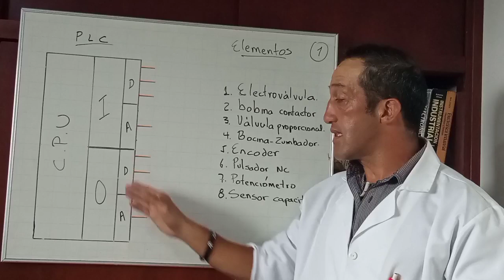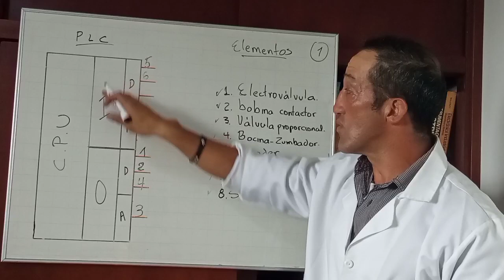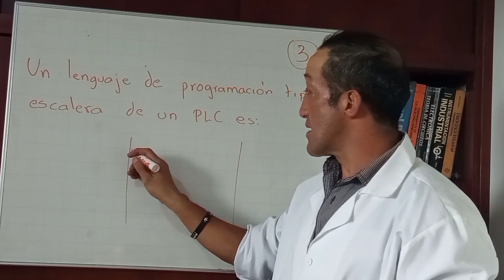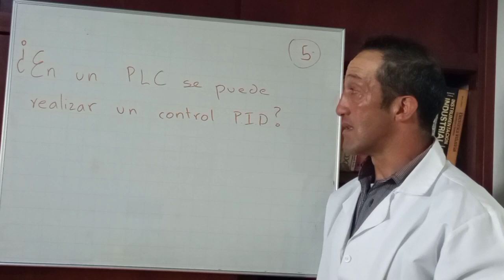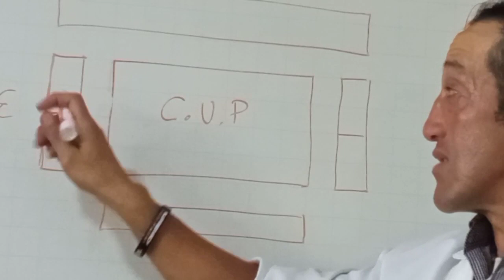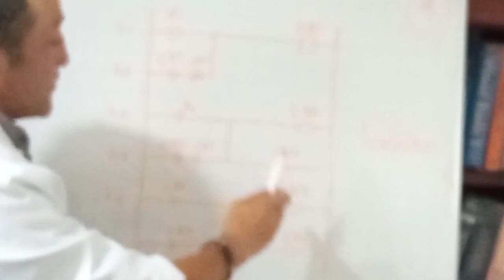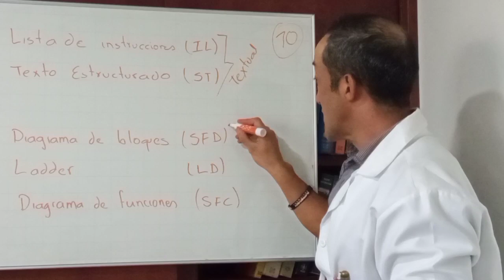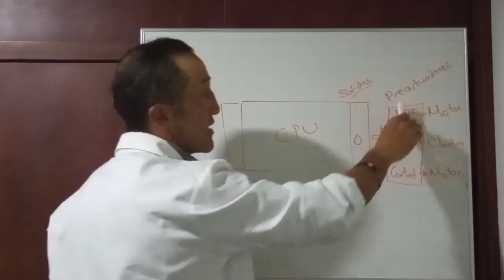🤖 PLC'S ó AUTÓMATAS PROGRAMABLES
🤖  Planteamos 10 PREGUNTAS más comunes de PLC
(controles lógicos programables) que buscan evaluarnos en conocimientos y prepararnos para un examen.

más preguntas en mi canal de Youtube

Amigos si desean apoyarme con alguna donación,  aquí les dejo mi link de Paypal   , de antemano agradezco su ayuda y a las personas que me han hecho donaciones les agradezco  de todo corazón para continuar con esta hermosa labor.  ¡ mil  y mil gracias !.